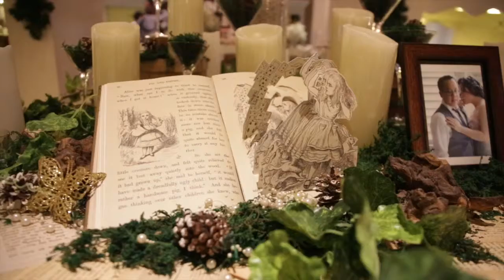Master of Ceremony by Jepher - The Wedding of Daniel and Liza (Jakarta)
Venue : Pastis Kitchen & Bar , Jakarta
Wedding Organizer : Accent Wedding Organizer
Photography : Axioo Photography
Videography :
Decoration :
MC : Jepher Jepho
DJ :

Jennifer Natasha is a womenpreneur living in Jakarta, Indonesia. She started her professional career as a master-of-ceremony and fashion boutique owner back in 2008 when she was only 18 but she has been start to jump to fashion world for a lot longer than that, ever since she discovered a love for fashion and beauty from her mom. She describes her style as sophisti-cute, her own interpretation of her two influences, Korean fashion and Western street fashion.